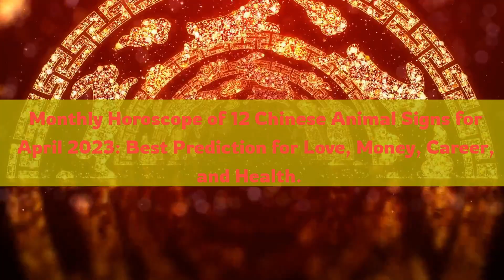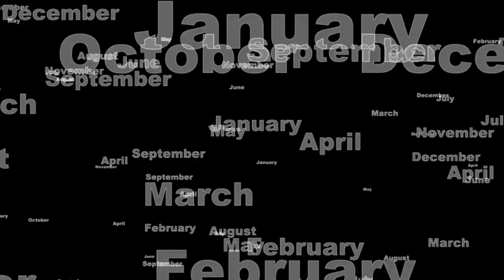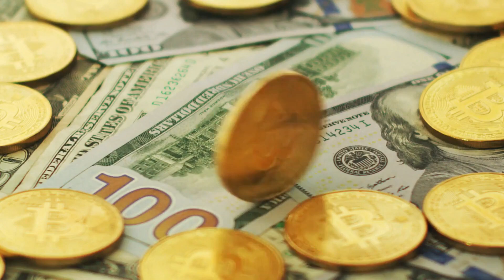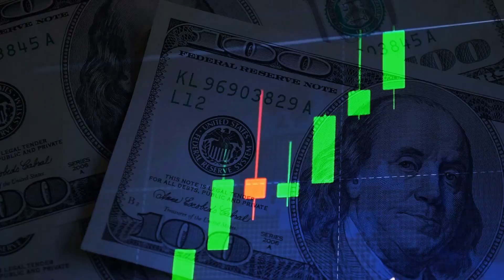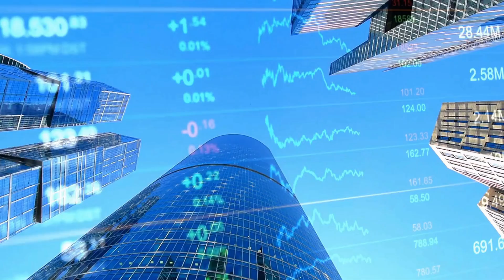April 2023 Monthly Horoscope of 12 Chinese Animal Signs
April will bring good fortune to the 12 zodiac animal signs.
Looking at the April horoscope (lunar calendar) is essential because it tells you which zodiac will be lucky or unlucky. As a result, you can seize opportunities and overcome obstacles to improve your life.
1. Rat - April 2023 Monthly Horoscope.
Preventing business problems since 1972.
Born in 1984: When doing business, pay attention to the documents and be wary of legal issues.
Born in 1996: Business is unfavorable, and the family environment is discordant.
Born in 2008: This month's focus has been on sadness in the family. The family members are discordant.
2. Ox - Monthly Horoscope for April 2023.
Year of the Ox detailed horoscope:
Your family will receive good news if you were born in 1961.
1973: The lunar calendar horoscope for April 2023 is quite favorable. A God of Luck will knock on your door if you travel far away.
This month, experts advise against investing in business expansion or changing jobs.
1997: Everything is fine, but watch out for problems at the gate.
2009: You have good luck with food and drinks at this time, and you should go out to welcome opportunities.
3. Tiger - April 2023 Monthly Horoscope.
Year of the Tiger horoscope in detail:
Born in 1962: Business is good, but there is conflict in the family.
1974: A bad departure and a sad family business.
1986: You have the opportunity to meet noble people who are supportive, but the family atmosphere is discordant.
1998: Not very wealthy, may have to spend a lot of money on business.
2010: It is common for relatives to become ill or die in the family.
4. Rabbit - April 2023 Monthly Horoscope.
Born in 1963: Congratulations on the addition of a new member.
1975: People leaving this month should be cautious and not change jobs.
1987: Rich in food and drink, with noble people to assist.
1999: To avoid disadvantages, you should limit the employer's expansion or rotation of positions.
2011: Good luck with food, drinks, and work.
5. Dragon - April 2023 Monthly Horoscope.
Born in 1952: There will be bad news in the family.
You will have a lot of money to spend and invest in 1964.
1976: Everything is fine, but be cautious of the gate when leaving.
1988: Financial setback. Someone will appear to harm your company.
2000: If you travel far away, you will receive good fortune and have someone to support you.
6. Snake - Monthly Horoscope In April 2023.
Born in 1953: Business is more prosperous this month.
There was a lot of good news about work in 1965.
1977: Not a good year at work. Long distance travel is not easy.
1989: This month is very prosperous, with plenty of food and money.
2001: Conflicts are common in the family.
7. Horse - Monthly Horoscope In April 2023.
Born in 1954, I enjoy shopping and home improvement.
1966: The family is in trouble, and the work is not going well.
1978: Returning home to repair the house or buy new furniture.
1990: Health is deteriorating, and there is bad news in the family.
2002: Everything is not going well, and the family atmosphere is discordant.
8. Goat - Monthly Horoscope In April 2023.
Your children's business affairs will be difficult if they were born in 1955.
1967: Be cautious of car accidents and their negative health consequences.
1979: Instability in the family, discord between husband and wife.
1991: When doing business or going out for diplomacy, it is easy to get caught up in rumors.
2003: While seeking profit is advantageous, going out will have negative health consequences.
9. Monkey - Monthly Horoscope In April 2023.
Born in 1956: A helpful gentleman will appear, but you may have bad luck with travel/vehicles when you go out. Take care!
1968: Financial difficulties, excessive spending. Someone is bothering me at work.
1980: Work and health are both unsatisfactory.
1992: Being helped by noble people to solve work problems, but the family situation is unstable.
2004: As the peach blossom blooms this month, you have the opportunity to start a new love relationship.
10. Rooster - Monthly Horoscope For April 2023.
Born in 1957: Having talent and fortune makes it easy to go out. The work produced satisfactory results.
1969: Receive assistance when traveling far away, good business.
1981: Family affection is discordant.
1993: The god of fortune knocks on your door this month, but beware of rumors when traveling far away.
2005: Numerous disadvantages.
11.Dog - April 2023 Monthly Horoscope
Born in 1958: Money is wasted, and many things irritate me.
1970: You must deal with numerous difficulties and obstacles at work, as well as keep an eye on your declining health.
12. Pig - April 2023 Monthly Horoscope.
Born in 1959: This is a prosperous month, particularly in terms of finance, food, and drink.
1971: The couple's fortunes are quite good, but their relationship is strained.